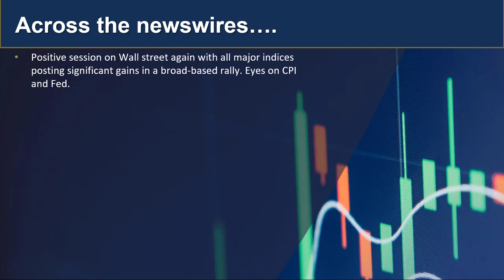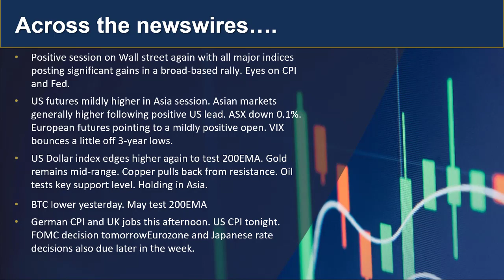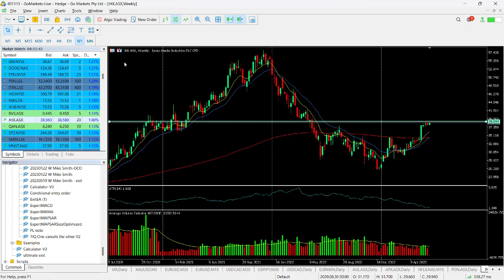GO Market Update and Charts of Interest GBPJPY and PDN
The bulls remain in control in the US with an encouraging broader based rally than we have seen of late and lack of caution with tonight's CPI number and tomorrows Fed rate decision. Catch up on the Asian action. Find out more...